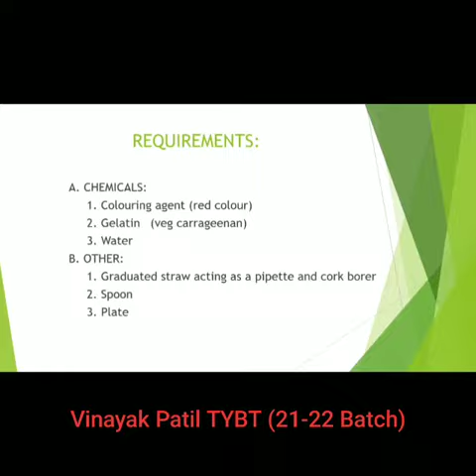Agar cup Diffusion Demonstration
Agar Cup Diffusion can be demonstrated by using simple ingredients available at home like corn floor, straw, water color.
Video Courtesy: Vinayak Patil TYBT (21-22 Batch)